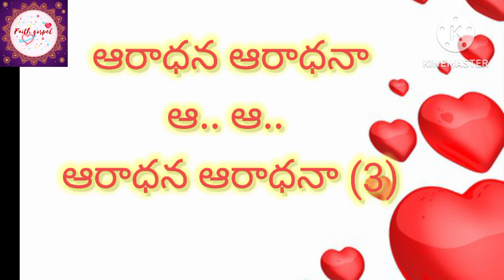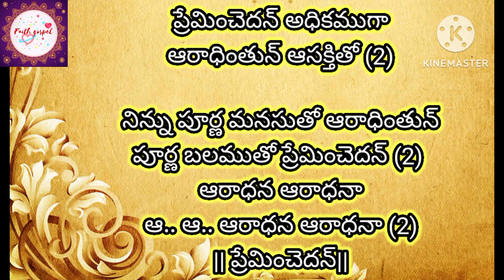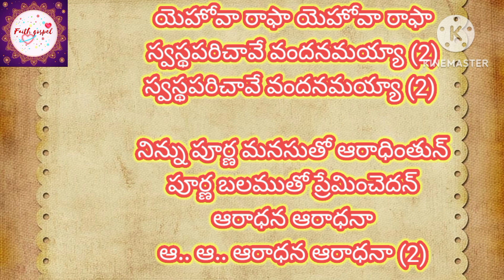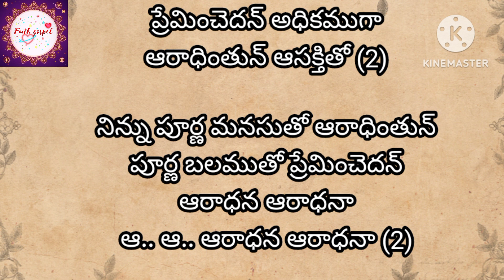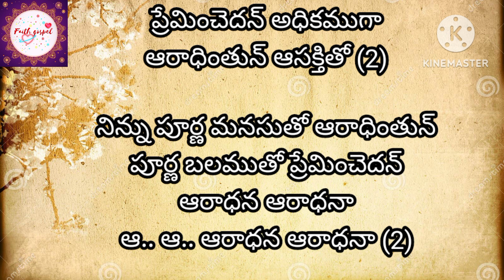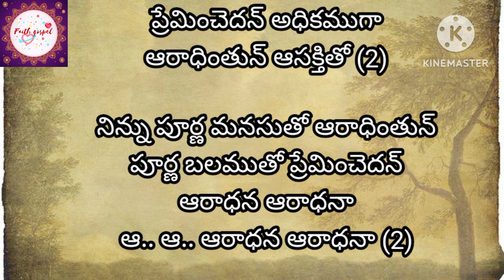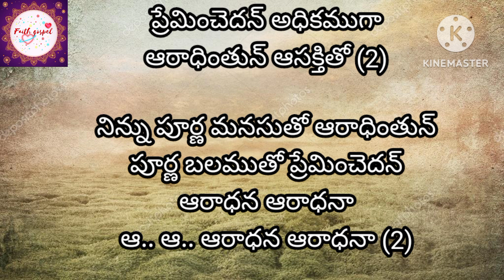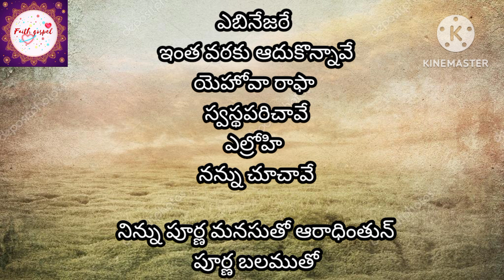Preminchedan Adhikamuga song Track with lyrics|Latest Christian worship songs track|New songs tracks